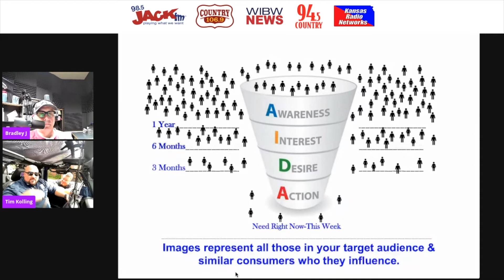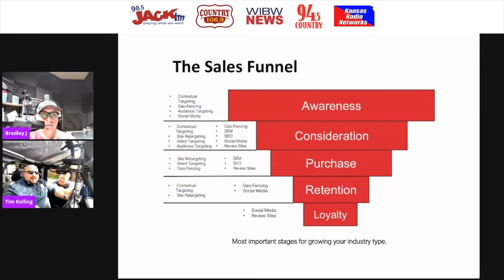Jeep Thoughts with Tim Kolling!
Bradley J visits with marketing guru, Tim Kolling, to get the inside scoop on his advertising inspiration.